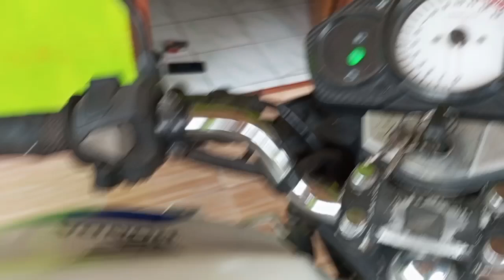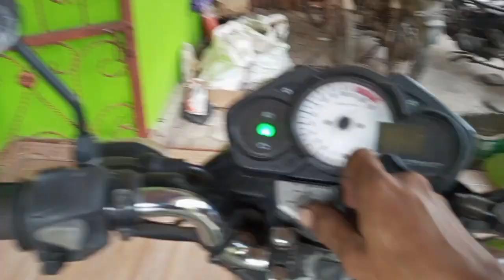Penyebab Fuel Pump Cb 150 r Tidak Dengung || Kabel Fuelpump Keropos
Selamat datang Di channel kami, Anda akan menemukan berbagai video tentang cara memperbaiki mesin, rem, kelistrikan, dan sistem lainnya dalam motor. Selain itu, kami juga menyediakan tutorial modifikasi motor dan memberikan saran untuk memilih suku cadang yang tepat agar motor Anda lebih bertenaga dan tahan lama.Jangan lewatkan kesempatan untuk mempelajari semua hal yang perlu Anda ketahui tentang motor di channel kami Mari belajar bersama...